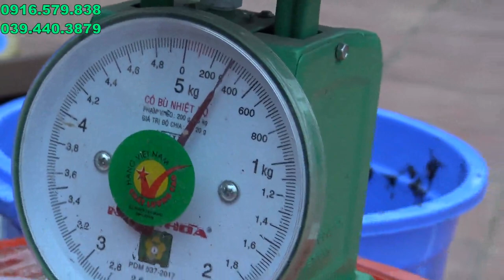CÁC MẪU KEO BẪY CHIM SẺ MÙA 2019 SHOP TÂN ÁNH 0916579838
CÁC MẪU KEO BÂY CHIM SẺ SIÊU DÍNH MÙA SẺ 2019